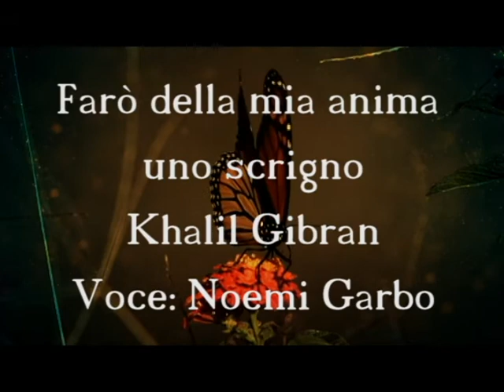POESIE E AFORISMI, Noemi Garbo. "Farò della mia anima uno scrigno" di Khalil Gibran.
Appuntamento ogni venerdì con la poesia, piccoli estratti da opere della letteratura del mondo e italiana e aforismi poetici di personaggi celebri.

VOCE: Noemi Garbo.